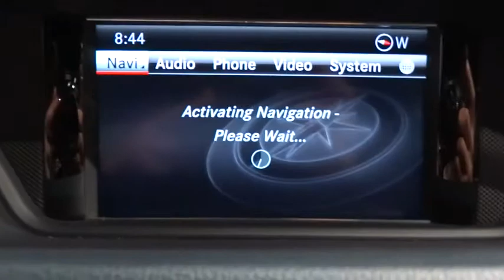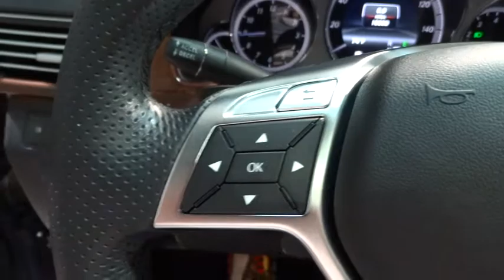2013 Mercedes-Benz E-Class Rockville Centre, Nassau, Long Island, New York, Queens, NY 3626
2013 Mercedes-Benz E-Class
2013 Mercedes-Benz E-Class E350 Sport - Stock#: 3626 - VIN#: WDDHF8JB7DA747973

Mercedes-Benz of Rockville Centre is pleased to be currently offering this 2013 Mercedes-Benz E-Class E350 Sport with 18,535 miles. This Mercedes-Benz includes: REAR TRUNKLID SPOILER BLACK, MB-TEX SEAT TRIM SPLIT-FOLDING REAR SEATS PREMIUM 1 PKG W/COMAND SYSTEM NAVIGATION REAR VIEW CAMERA KEYLESS-GO 18 AMG TWIN 5-SPOKE ALLOY WHEEL STEEL GREY METALLIC *Note - For third party subscriptions or services, please contact the dealer for more information.* CARFAX shows that this is a one-owner vehicle -- no wonder it's in such great condition. Reliability is something you can count on when you purchase a Certified Pre-Owned vehicle like this E-Class E350 Sport. Comfort. Performance. Safety. Enjoy all three with this well-appointed AWD 2013 Mercedes-Benz. One of the best things about this Mercedes-Benz E-Class is that it has low, low mileage. It's ready for you to truly break it in. Added comfort with contemporary style is the leather interior to heighten the quality and craftsmanship for the Mercedes-Benz E-Class If you are looking for a pre-owned vehicle that looks brand-new, look no further than this Steel Grey Mercedes-Benz E-Class. Feel confident in your decision to buy this Mercedes-Benz E-Class as it's still covered under the manufacturer's warranty. A top-of-the-line navigation system is just one of the reasons you should find your way to Mercedes-Benz of Rockville Centre and check out this E-Class E350 Sport. The standard wheels have been upgraded to gives this vehicle a whole new style. More information about the 2013 Mercedes-Benz E-Class: The E-Class offers a wide range of models that are each quite different, yet they each have plush cabins, some of the world's best safety innovations and a reputation like no other. All of the E-Class models also have great ride quality and a relatively quiet interior--even the Cabriolet (convertible). The E63 AMG performance model, packs a wallop of performance in an otherwise somewhat staid luxury package. There's also a choice between two green models--a diesel or a hybrid--which in itself makes this lineup a standout. This model sets itself apart with fuel-sipping BlueTEC diesel engine available, A world-wide symbol of refinement, class and style, and available wagon body style